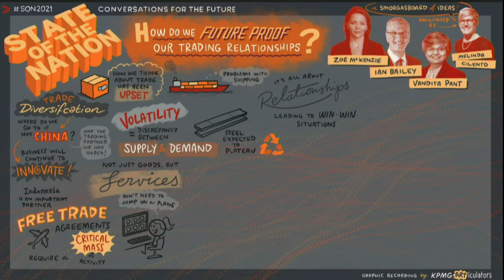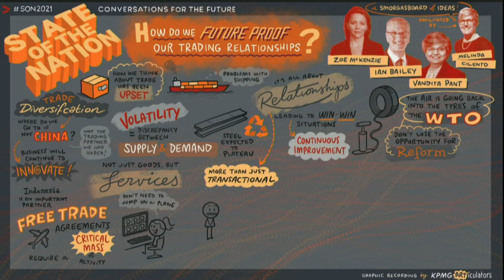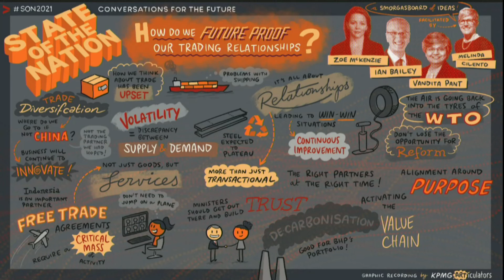How do we future proof our trading relationships? | State of the Nation 2021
Speakers:
 Ian Bailey, Managing Director , Kmart Group
 Zoe McKenzie, Principal , Trade and Investment Advisory
 Vandita Pant, Chief Commercial Officer , BHP

How can we take what we have learnt in 2020 and build back strong? CEDA’s 2021 State of the Nation forum, under the theme of ‘Conversations for the future’ will bring Australia’s top decision makers and experts for must have discussions on the most pressing policy issues facing our nation.